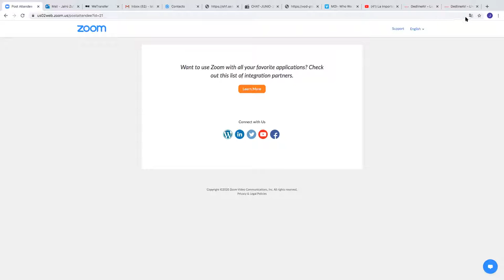7/6/2020 Networking Virtual en Long Island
7/6/2020 Networking Virtual en Long Island